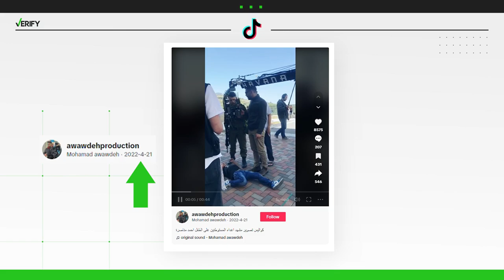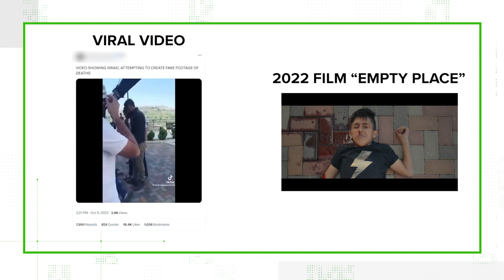Fact-checking claims, images around Israel-Hamas War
The VERIFY team looked into viral images and claims around the Israel-Hamas War, including whether the U.S. helped fund the war by giving Iran $6 billion in American taxpayer money.